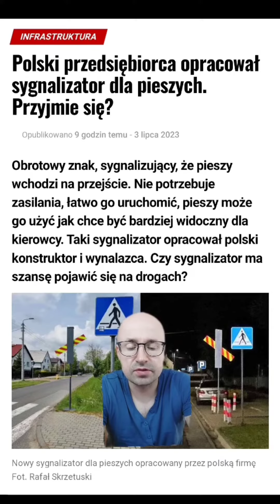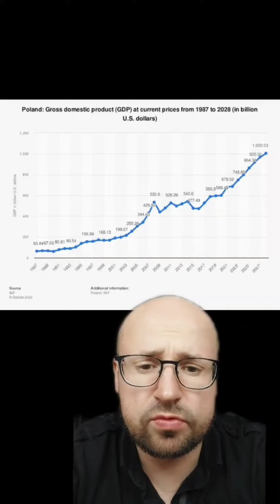Obietnice wyborcze są jak Tinder. Prasówka 12.09.2023